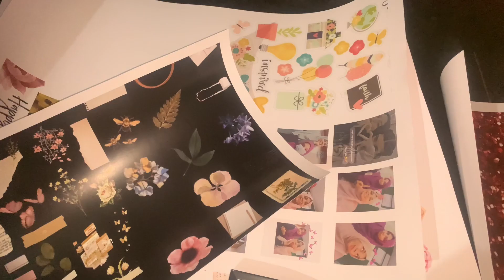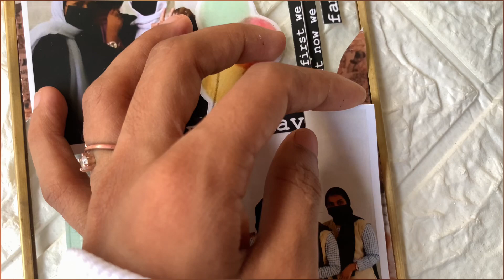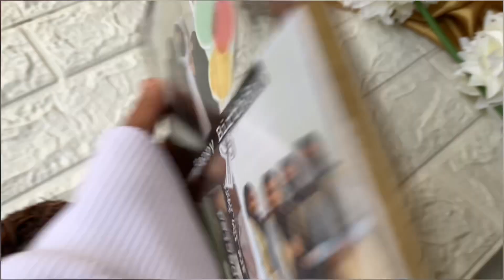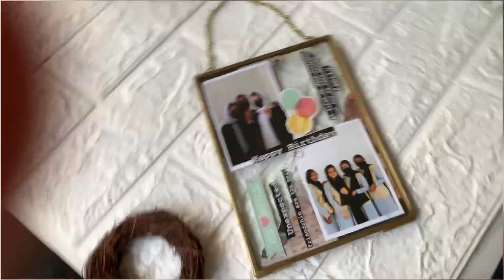Metal frame tutorial/ transperant metal frame setting vedio/metalframe